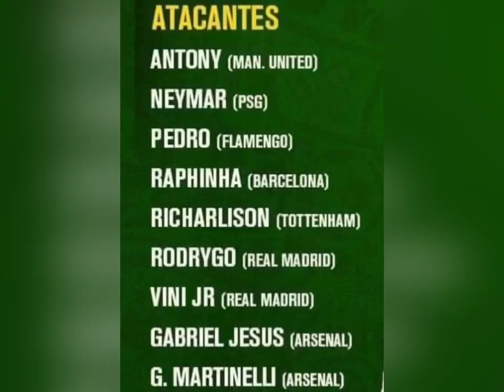Lis ofisyèl Brezil pou Quatar 2022 2022 ,Real vle gen Gabriel Jesus